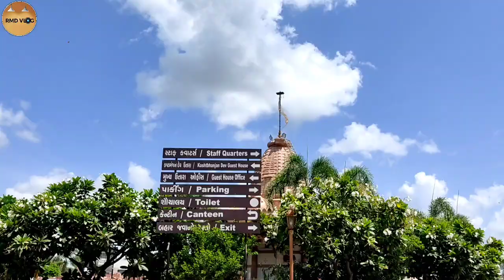sarangpur vala hanuman dada| sarangpur live darshan| sarangpur hanumanji| travel vlog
Your query 👇

sarangpur live darshan
sarangpur hanumanji
salangpur hanumanji live darshan
travel vlog
sarangpur hanumanji aarti
sarangpur aarti
sarangpur
sarangpur hanuman dada
sarangpur live
sarangpur vada hanuman dada
sarangpur hanumanji status
salangpur hanumanji aarti
salangpur vala
salangpur hanumanji
salangpur vala hanuman dada
sarangpur aarti
hanuman chalisa
hanuman chalisa fast
hanuman bhajan
hanuman
hanuman status
hanuman ashtak
Hariprakashswami
Kubernagar
hariprakash
katha
swaminarayanchannel
swaminarayan
channel
bhagavtkatha
 shreemad
bhagavtyhanumnaji salangpurhanumnajilivedarshan
livedarshan
salangpur
vadtaldham
vadtal
vadtallivedarshan
 vadtalkatha
hanumancharita
sundarkandkatha
dhunkirtan
 kirtandhun
bhajan
haribhajan
swaminarayandhun
swaminarayankirtan
nityniyam
sardharkatha
 gurukulparivar
 gurukulparivarkatha
 suratguruukul
salangpurwala
hariprakashswami
સાળંગપુર કષ્ટભંજન હનુમાનજી મંદિરનો સંપૂર્ણ ઇતિહાસ History Of Salangpur Kashtbhanjan Hanuman Mandir
History
 Salangpur
 SalangpurInfo
 Kashtbhanjandev
 Kasht bhanjan Hanumanji
HariprakashSwami
 SalangpurHanumanji
 JayHanuman
 jaySwaminarayan
સાળંગપૂર
કષ્ટભંજનહનુમાનજી
કષ્ટભંજનદેવ
 Hariprakash swami Interview
Salangpur kashtbhanjanDev history,
Salangpur Kashtbhanjan Hanumanji mandir Itihas
All information of Salangpur Kashtbhanjan Hanumanji
सारंगपुर
sarangpur hanuman
sarangpur hanumanji
sarangpur hanumanji bhoot
salangpur hanumanji
kashtbhanjan dev hanuman
hanuman mandi
 hanuman mantra
 kashtbhanjan dev aarti
kashtbhanjan dev sarangpur
 kashtbhanjan dev mantra
hanuman aarti sarangpur
bhoot pret
rasik khakhar
rasik khakhar ramdas
travelling paaji
travelling songs
travelling desi canada
travelling soldier
travelling songs tamil
travelling mantra
travelling songs hindi
travelling monday
travelling soldier song
travelling status
travel songs
travel vlog
travel mashup
travel with kaushik
travel junkie
travel kicks by ashwin
travel songs hindi
travel master
temple video
Temple video background hd
termple vlog
temple video background
temple vlog music no copyright
temple video background full screen
temple video editing
temple vlogger
temple visit
temple vlog tamil

Namskar DOSTO. WELCOME TO RMDVlogs YOUTUBE CHANNEL

◆ Dosto is channel me aapko .… .

● Best vlogging video ●
● best farming vlog ●
● foodie vlogs ●
● travel vlogs ●
or dher sare funny comedy vlogs dikhne ko milenge. so guys plz support me

◆ 【ALL ABOUT IN HINDI】 【 VOBHI FREE ME 】 ◆